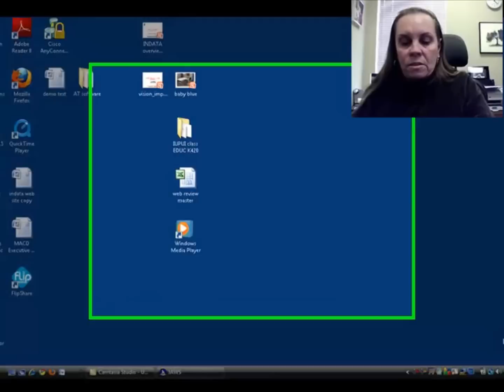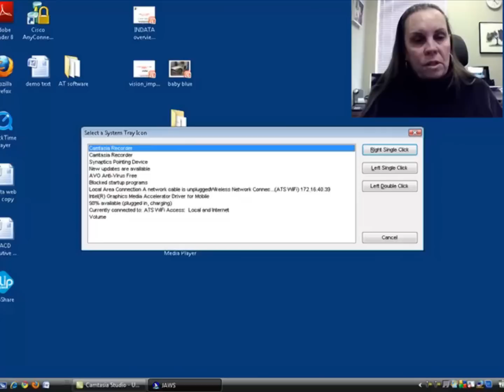Accessing System Tray with Screen Reader Tech Tip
This week, Wade and Belva show us how to access a computer's system tray using a screen reader.